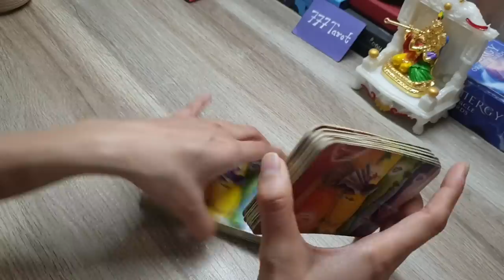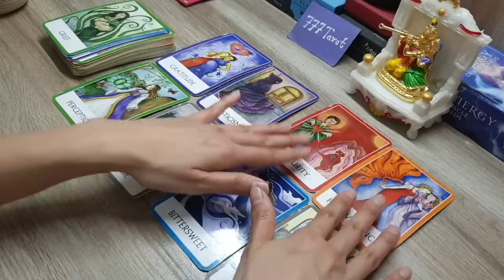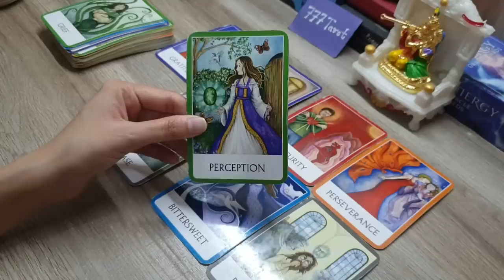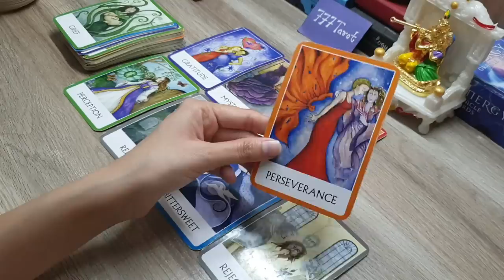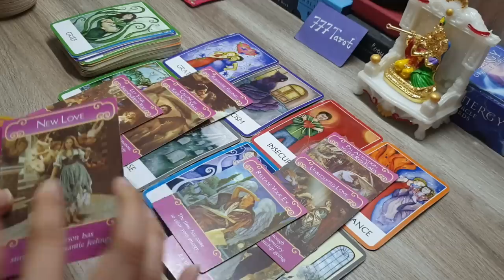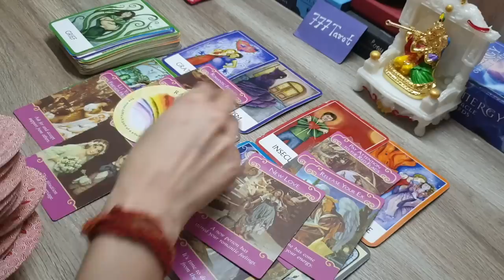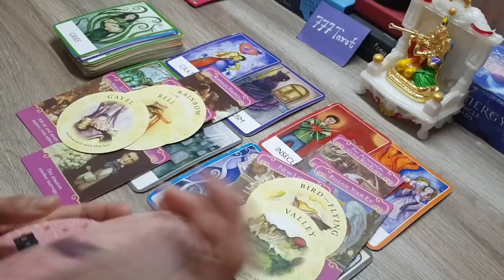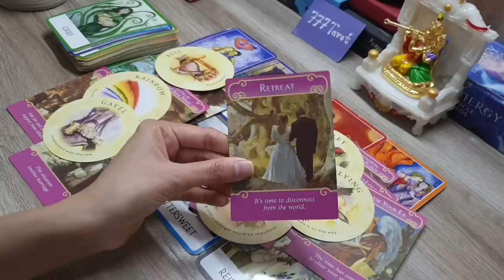क्या गुड न्यूज़ मिलेगी आपको Mid-February 2023 में?love & work. God guidance and blessings for you 😇🙏🏻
Hello everyone..